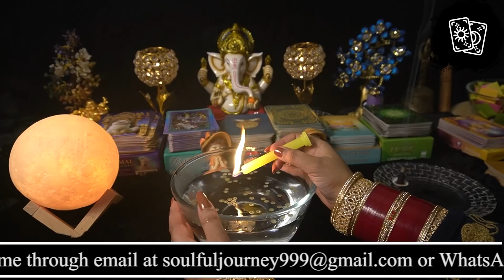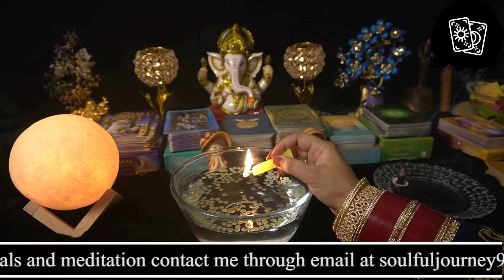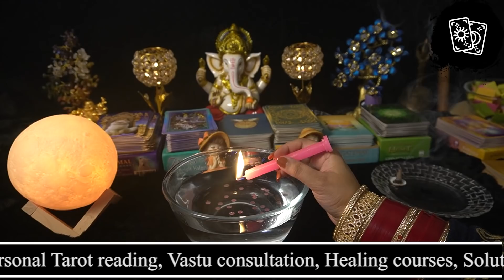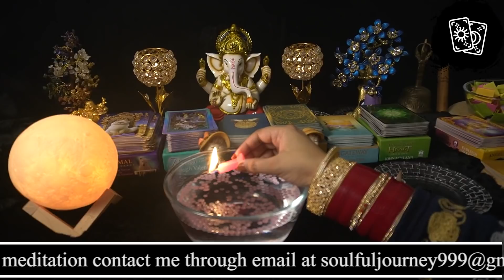KYA CHAL RAHA HAI THIRD PARTY OR AAPKE PARTNER KE BICH? Candle Wax Reading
KYA CHAL RAHA HAI THIRD PARTY OR AAPKE PARTNER KE BICH? Candle Wax Reading tarot reading in hindi
apke partner or third party k beach kya chal raha hai Tarott card reading in hindi

TIMESTAMP
Info - 0:00
Pile 1 - 02:01
Pile 2 - 15:05